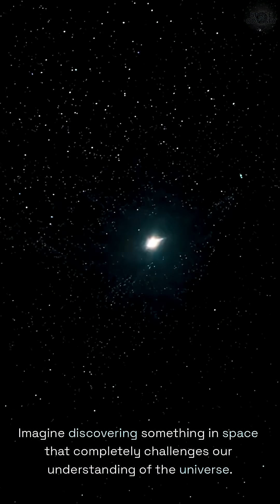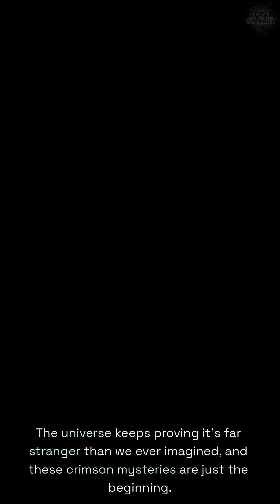BREAKING: Webb Spots Mysterious Black Hole Discovered!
Imagine uncovering a discovery in space that reshapes our understanding of the universe. NASA's web telescope has revealed mysterious red dots, dubbed "universe breakers," which appear far too mature for their age—like finding fully grown adults in a nursery. Initially thought to be ancient galaxies, these objects have turned out to be something entirely new: black hole stars.

These colossal spheres of cold hydrogen gas encircle supermassive black holes, devouring everything around them and transforming matter into pure energy. This groundbreaking revelation could hold the key to understanding how supermassive black holes formed early in cosmic history. The universe continues to astonish us with its complexities!

00:00 - Introduction
00:41 - Discovery of Universe Breakers
01:01 - Analysis of Telescope Data
01:21 - Shocking Discovery: Black Hole Stars
01:45 - The Cliff: A Cosmic Building Machine
02:01 - Implications for Cosmic Evolution